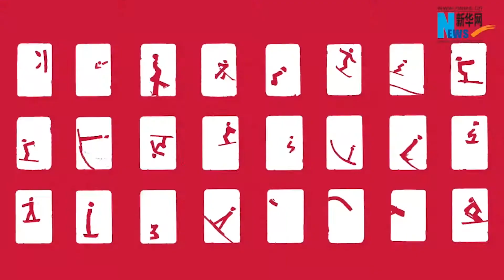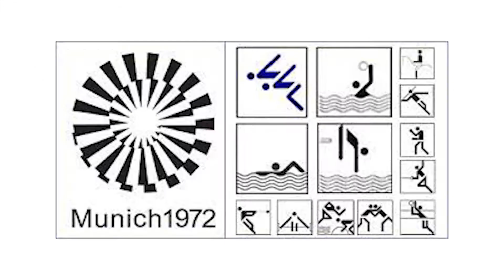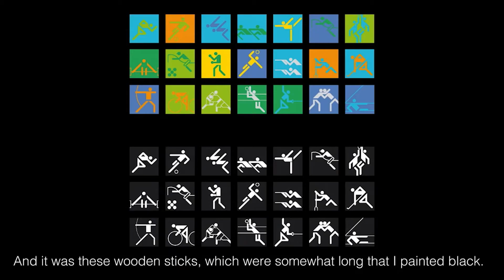"Улица Спортивная" Олимпийские Пиктограммы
Об Олимпийских пиктограммах расскажет Ксения Миронова